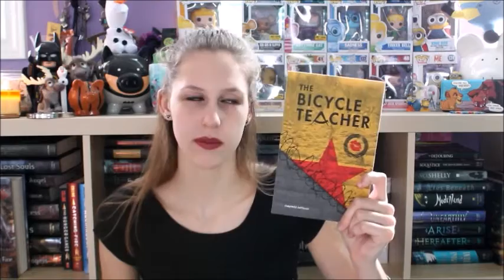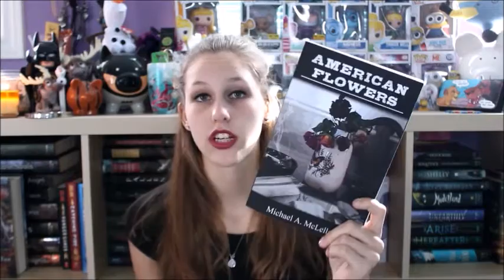Surprise Unboxing #17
This is pre-filmed if you couln't tell since I've had the new intro for a million years now (p.s Adam you still rock)